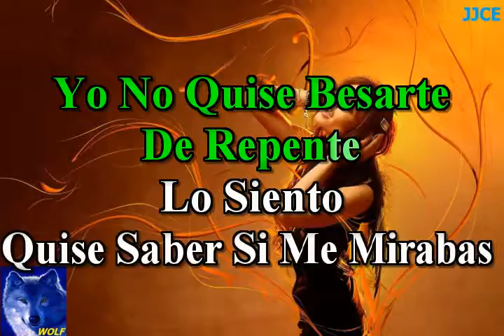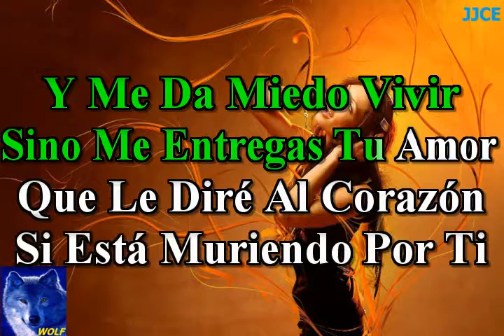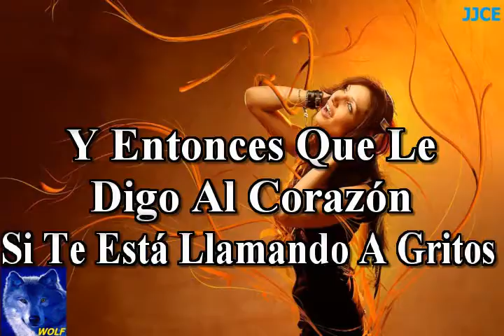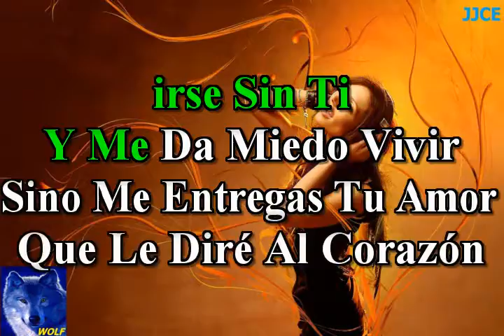karaoke Entrégame Tu Amor La Arrolladora